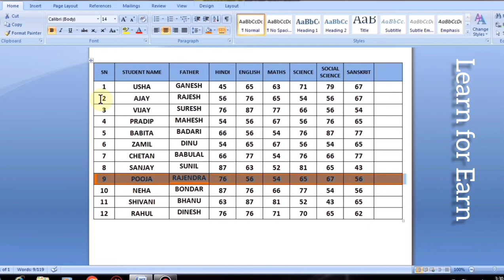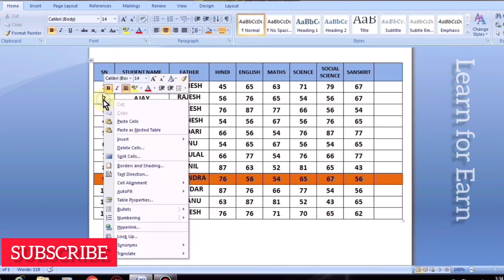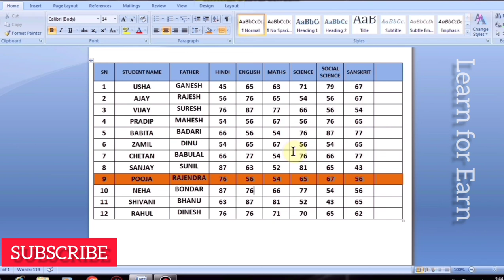Different Conditions of Cut, Copy, Paste